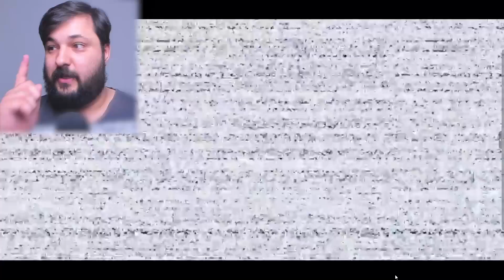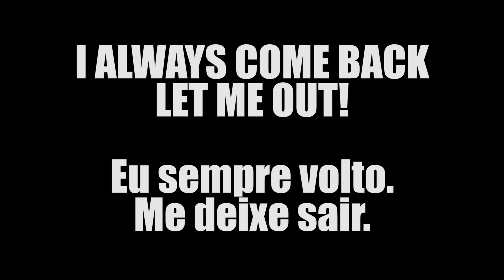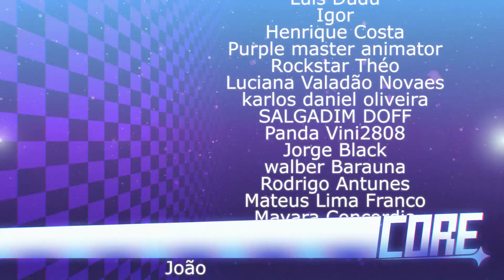O VERDADEIRO PURPLE GUY! O NOVO GLITCHTRAP! Fnaf Help Wanted pra Android e IOS.